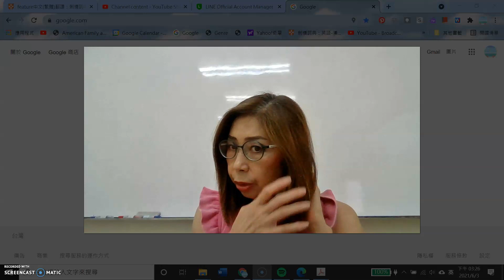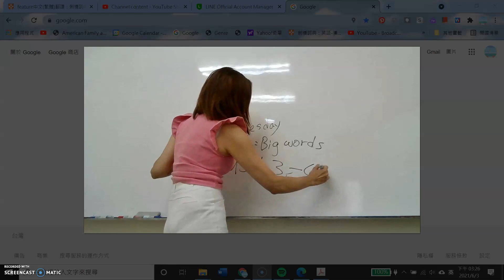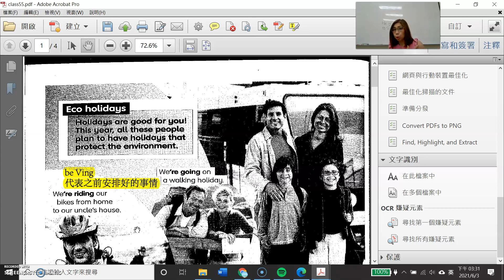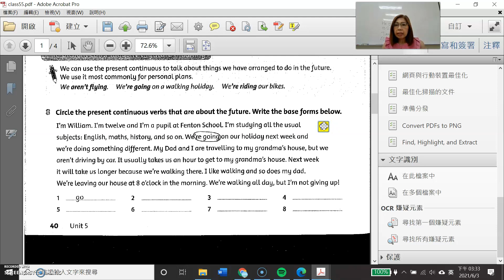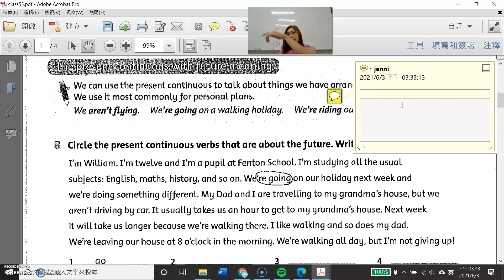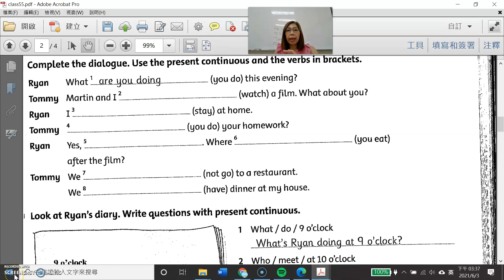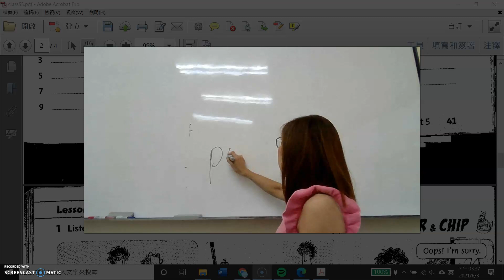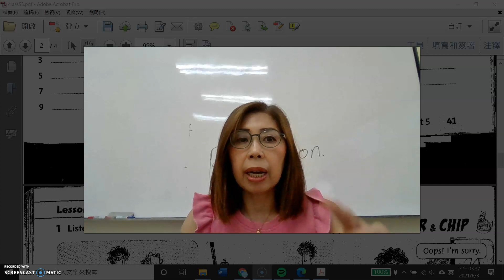class 55. Unit 4. L3-4.p1